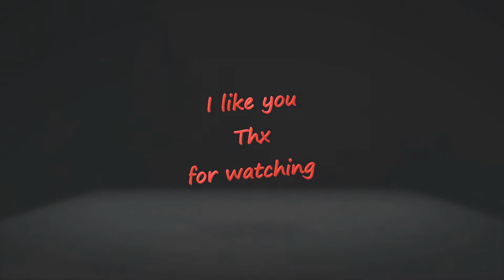Fadelicius runs for mayor in Cities Skylines 18